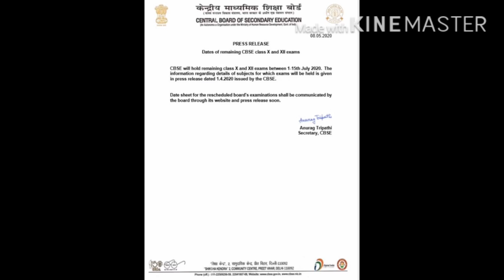Xth XII Latest Notification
Latest Notification for remaining CBSE Board Xth & XII Exams.
Postponed X exams
Postponed XII exams
Exam schedule
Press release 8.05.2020